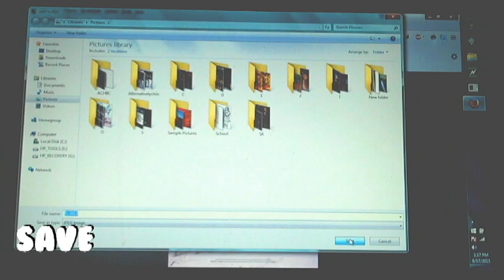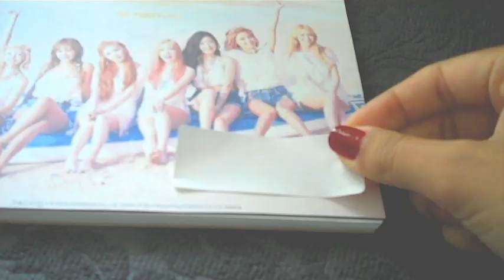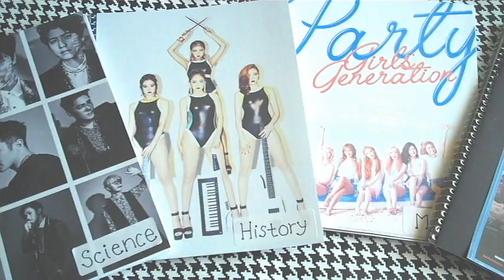QUICK DIY: KPOP Back 2 School Notebooks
I am back from the dead to show you guys some fast kpop notebooks you can make for back to school. I decided to make notebooks of artists that are making their comeback right now, but you can do of any of course :) Here are the links where I got my pictures from.